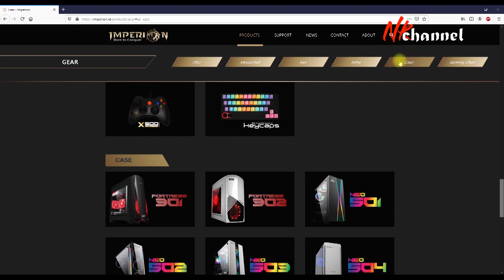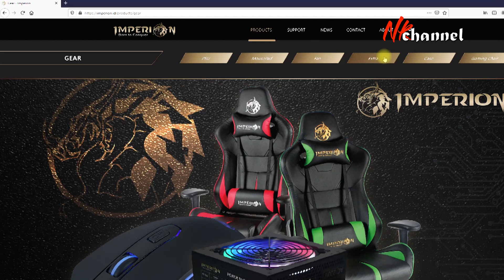Imperion neo 506 review | Casing pc gaming murah sudah RGB Sync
Spesifikasi Imperion Neo 506

* Case Size : 412*195*450mm
* Motherboard : ATX / Mini ATX
* VGA Card Lenght : 360mm
* CPU Cooler Lenght : 159mm
* Thinkness / Material : 0.5mm
* Drive Bays : HDD 2 , SSD 2
* 1* USB 3.0
* 2* USB 2.0
* PCI Slot : 7 Slot